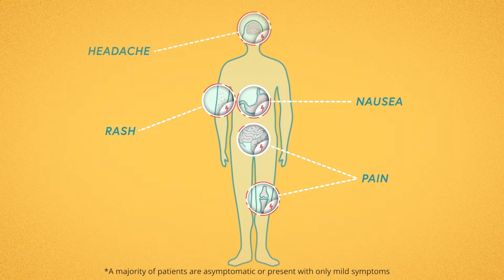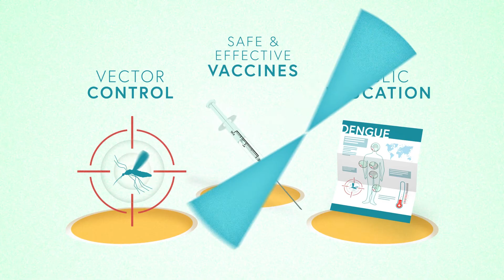The Global Burden of Dengue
An explanation of the mosquito-borne illness of dengue including its global impact, symptoms, burden and efforts to control its spread.